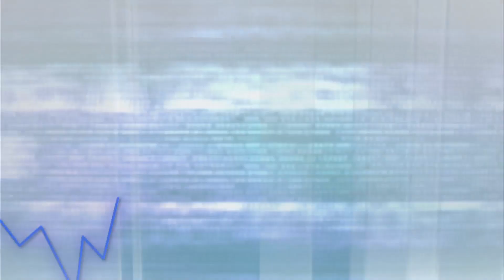耀才財經台 全日總結 李岸杰 黃偉豪－匯控(0005)、騰訊(0700)再創新高，恒指全日升344點，收報27323點，成交869億